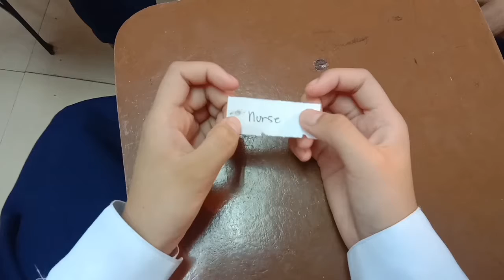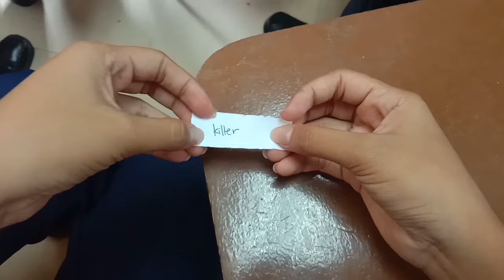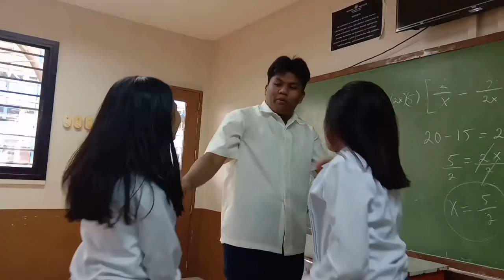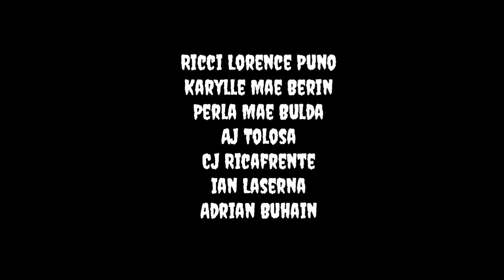KILLER EYE (Short Film)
School Project
11- Lithium